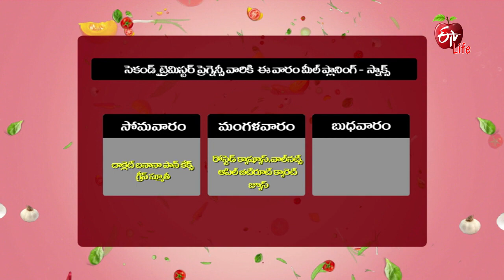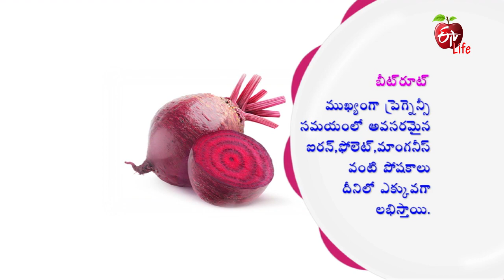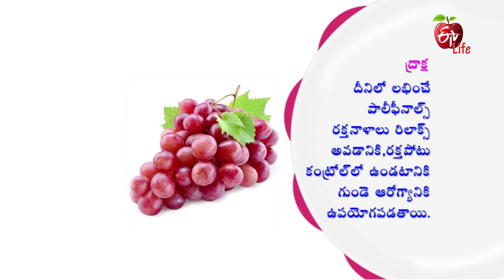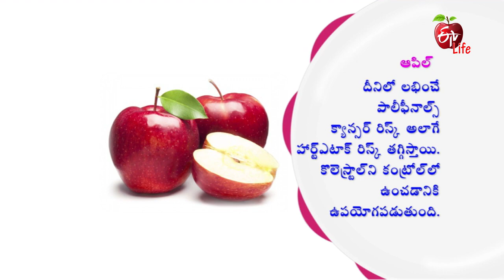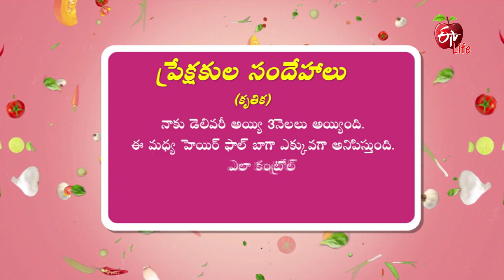Beetroot Chilagadadumpa Cutlet | Amrutham (Meal Planning for 2nd Trimeter Pregnancy) | 4th Jan 2023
సెకండ్ ట్రైమిస్టర్ ప్రెగ్నెన్సీ వారికి మీల్ ప్లానింగ్: స్నాక్స్ (బీట్రూట్ చిలగడదుంప కట్లెట్ & దానిమ్మ ద్రాక్ష జ్యూస్)

This edition is especially for women in the second trimester of pregnancy, the nutritionist Dr. Lahari presents healthy recipes of Beetroot Chilakadadumpa Cutlet and Danimma Draksha Juice.